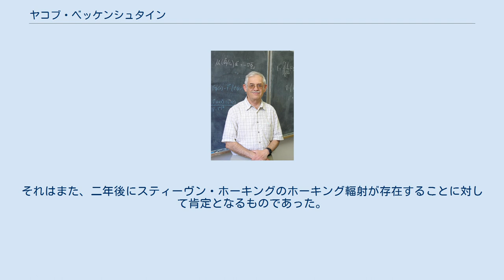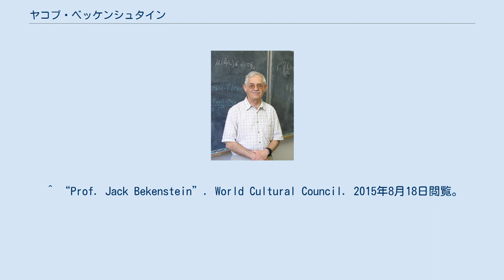ヤコブ・ベッケンシュタイン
ヤコブ・ベッケンシュタイン ヤコブ・ベッケンシュタイン(Jacob David Bekenstein, 1947年5月1日 - 2015年8月16日)はイスラエルの物理学者。
ブラックホール熱力学の創立に、また情報と重力のあいだの他の見方について貢献したことで知られる。
 メキシコのメキシコシティ生まれ。
ヘブライ大学の理論物理学の教授である。
 1972年にベッケンシュタインは初めてブラックホールに対して明確にエントロピーを持つことを提唱した。
ベッケンシュタインはまた熱力学の第二法則をブラックホールを含む系でのブラックホール熱力学として定式化をした。
それはまた、二年後にスティーヴン・ホーキングのホーキング輻射が存在することに対して肯定となるものであった。
 ^ “Prof. Jack Bekenstein”. World Cultural Council. 2015年8月18日閲覧。
 ^ “Jacob D. Bekenstein Winner of Wolf Prize in Physics – 2012”. 2015年8月23日閲覧。
 ^ “2015 Einstein Prize Recipient”. 2015年8月18日閲覧。